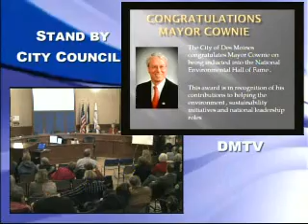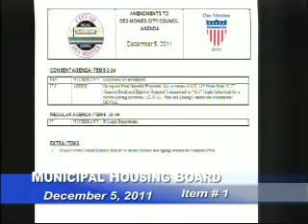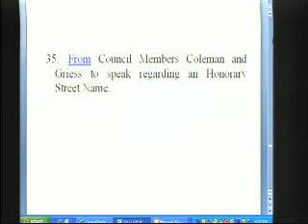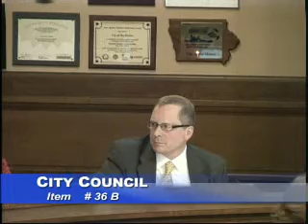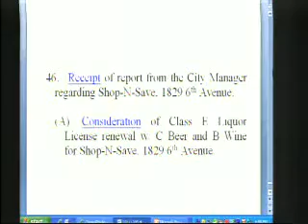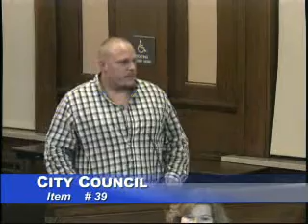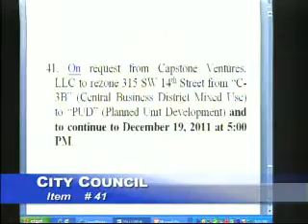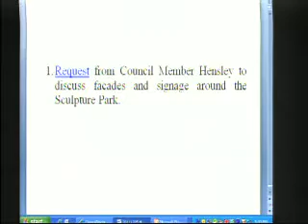Des Moines, Iowa City Council Meeting 12/5/11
Des Moines City Council on December 5, 2011
Nadine Hogate, Neighborhood Revitalization Board Special Presentation
Mayor Cownie
City Manager: Rick Clark
Council Member: Chris Coleman, Brian Meyer, Christine Hensley, Bob Mahaffey, Skip Moore, Halley Greiss